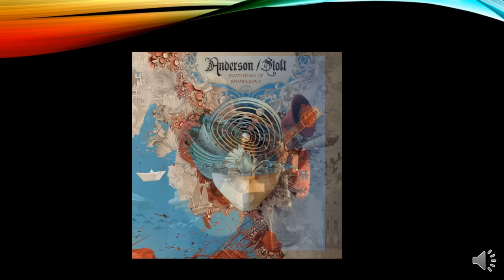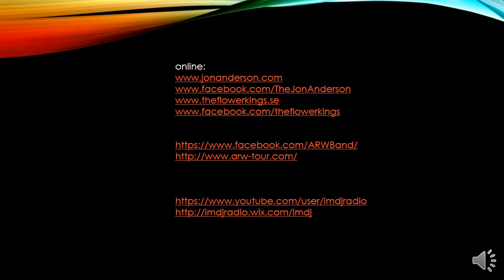Jon Anderson Interview July 2016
Dave J interviews Jon Anderson July 2016